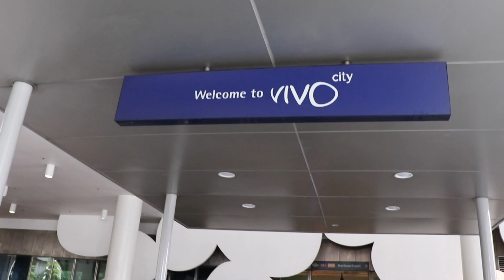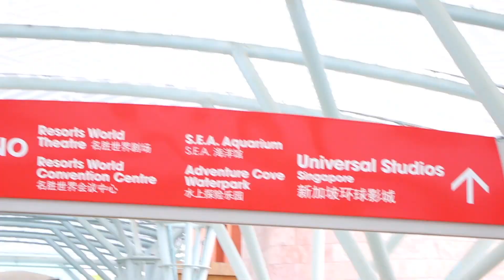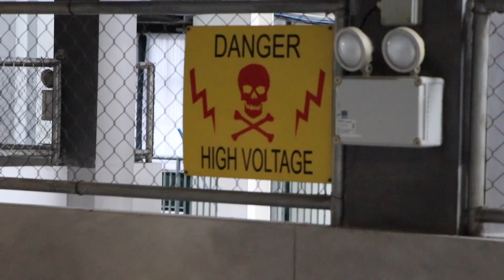Singapore Vlog 03: Universal Studios/Gardens by the Bay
We'll be in SIngapore for 4 days. Enjoy the video and we hope this video will inspire you to visit Singapore!

Equipement used:
Gopro hero 5
DJI Mavic